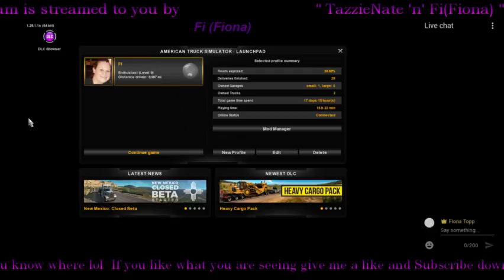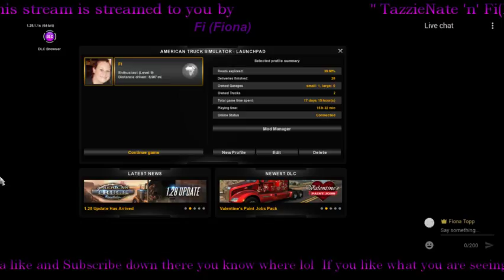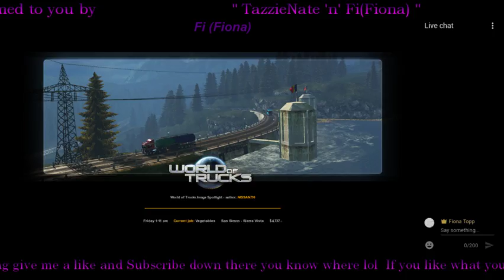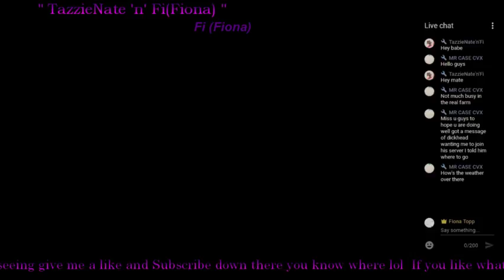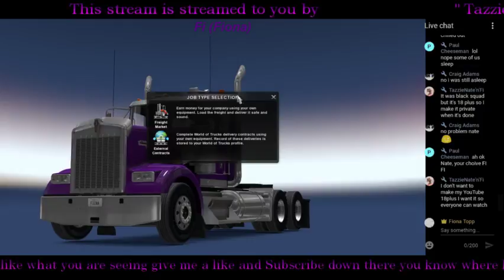American Trucking Simulator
Welcome to TazzieNate'n'Fi's YouTube Streams and Video's
Hope you like them and enjoy them as much as we do making them

Games we stream;Farming Simulator 17, Euro Truck Simulator 2 , American truck simulator and more to come in time

Come and join the fun on our server;

Server is in Continental Europe - TazzieNate'n'Fi (NO PASSWORD NEEDED)

Simon - TBA

Thanks to all that sub n like this page can't wait to see you all again